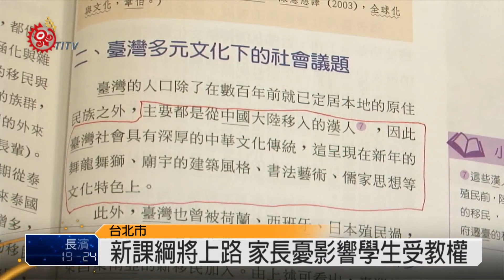公民怒吼 反黑箱課綱行動聯盟成立 2015-04-20 TITV 原視新聞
教育議題帶您關心，教育部提出高中社會科的微調課綱，引起各界人士和民間團體針對資訊不透明，程序草率與內容爭議，強烈質疑與抗議，並集結歷史教授、人本基金會、台權會、全國家長團體聯盟等公民力量，成立反黑箱課綱行動聯盟，發出公民怒吼。

教師們呼喊「拒絕黑箱課綱！撤回微調課綱！公開相關資訊！要求民主參與！」，教師團體、教育團體等30多人今天(20)站出來，成立反黑箱課綱行動聯盟，認為微調課綱違反程序正義，實質內容部分更充滿錯誤，而課綱字數的更動高達60%，當中並刪除了白色恐怖迫害人權的事實；那麼，教育部強推黑箱微調課綱編出的課本，八月新學年開始就要使用，各校最遲在五月底之前完成選書，恐怕學生的受教權，將會受到影響